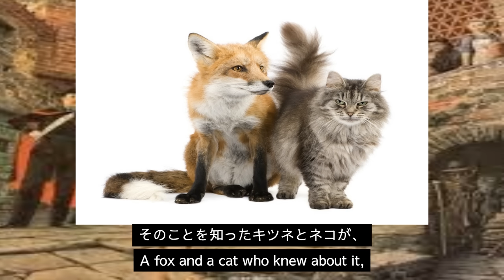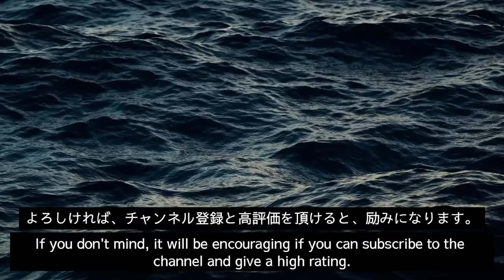【5分読み聞かせ】ピノッキオの冒険、Adventures of Pinocchio（English subtitles）、カルロ・コッローディ（Carlo Collodi）